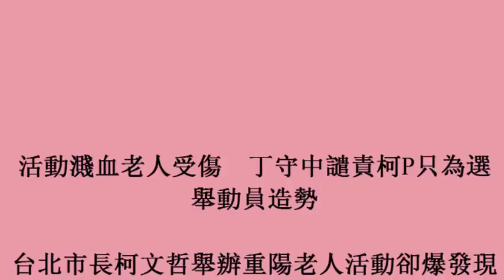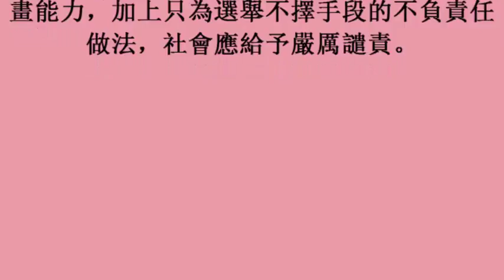活動濺血老人受傷 丁守中譴責柯P只為選舉動員造勢 (28october2017)